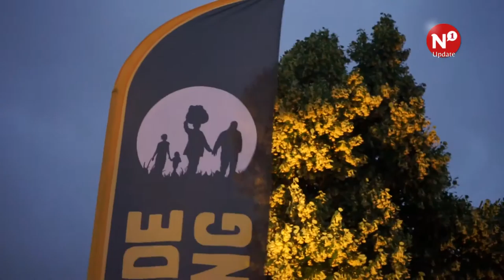Ruim 1 miljoen euro opgehaald door nacht van de vluchteling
Deelnemers aan de Nacht van de Vluchteling zijn vannacht vertrokken uit Nijmegen. Met de wandeling van veertig kilometer naar Arnhem werd ruim een miljoen euro opgehaald voor noodhulp aan vluchtelingen. De sponsorloop vertrok om middernacht bij de Vereeniging onder leiding van Burgemeester Bruls.